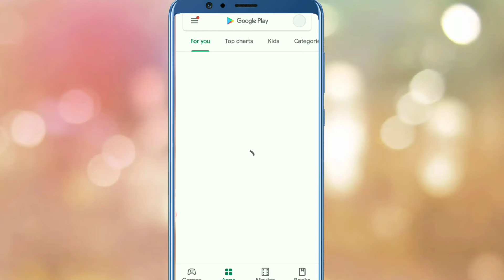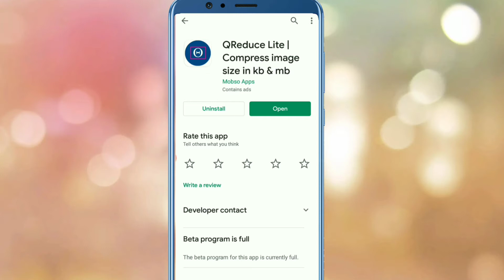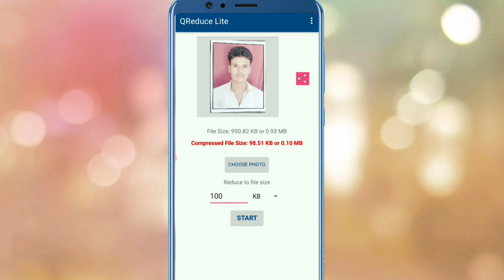How to reduce image size in kb in mobile | photo ka size kaise kam kare mobile se | jpg and png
Amazon product

Hi,
    technical secret.

About this video:
                              इस वीडियो पर मैंने आपको बताया है how to reduce image size in kb in mobile यानि कि kisi bhi photo ka size kaise kam kare mobile se तो अगर आपको अभी तक नहीं पता था कि फोटो साइज कम कैसे करें मोबाईल से तो इस वीडियो में आप आसानी से सीख जायेंगे |

15 हजार की कीमत में best मोबाइल  :-
1) oppo A31
2) vivo u20
3) xiaomi mi A3
4) samsung galaxy m30s
5) vivo y19

Boya M1 mic
Best tripod for video recording
Mi band

Topics include :-
1) how to reduce image size in kb in mobile
2) how resize image in kb in mobile
3) photo ka size kaise kam kare mobile se
4) photo ka size kaise kam kare mobile se app
5) photo ka size kaise kam kare mobile se Ishan
6) Jpg photo ka size kaise kam kare mobile se
7) kisi bhi photo ka size kaise kam kare mobile se

. Shailendra Kumar .